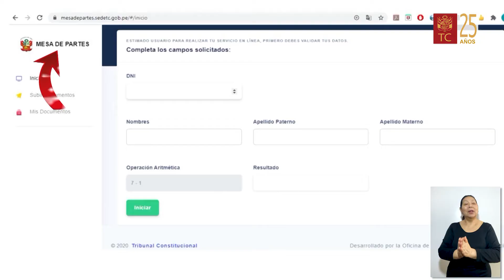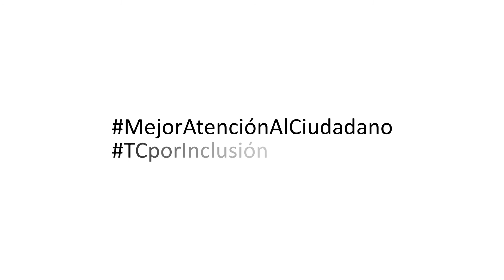TC VERÁ EN AUDIENCIA PÚBLICA CASO CAS